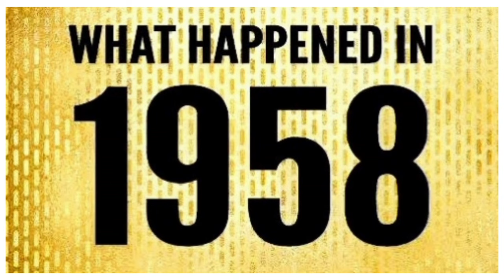Long Distance Swimmer | Asia's no.1 Mihir Sen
Mihir Sen was a famous Indian long distance swimmer and lawyer. He was the first Asian to conquer the English Channel from Dover to Calais in 1958, and did so in the fourth fastest time. He was the only man to swim the oceans of the five continents in one calendar year.